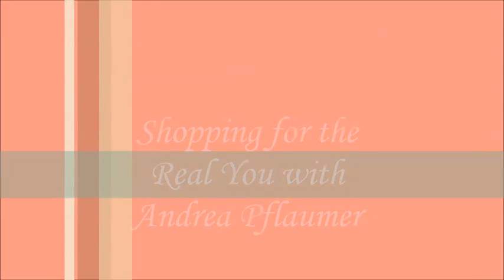Janet Cunliffe FFF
Andrea interviews Janet Cunliffe of Fashion Fit Formula who explains how to get the exact and most flattering measurements to have your clothing tailored.